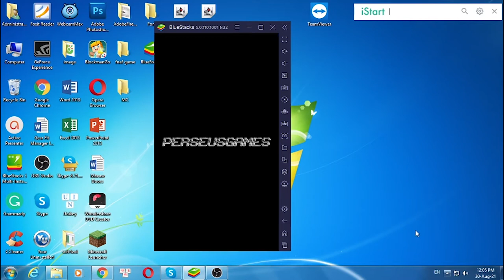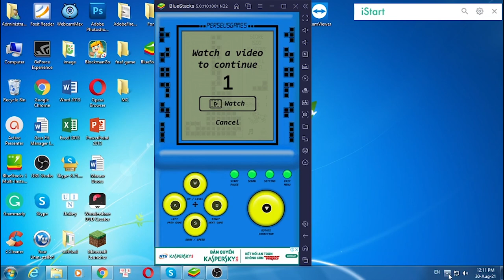Brick Game for PC Windows - Soft4WD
This video show you how to download and install Brick Game for PC Windows & Mac by bluestacks. You can use the settings shortcut on the right.

Feature:

Brick Game is the compilation of the best games from the most popular console of the 1990s. Do you feel tired of with complicated and difficult games? Did you miss the favorite classic games? Let's play this game to feel nostalgic!

Game features:
• 19 games in 1
• Many level and speed
• 11 different classic themes
• 8 bits sound
• Share high score with your friends, family via social apps
• Submit score to leaderboard